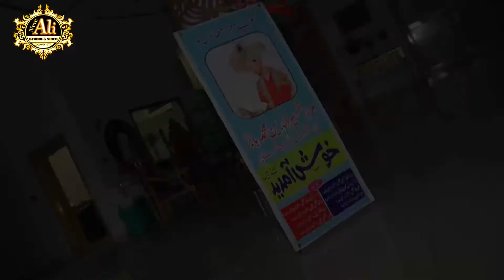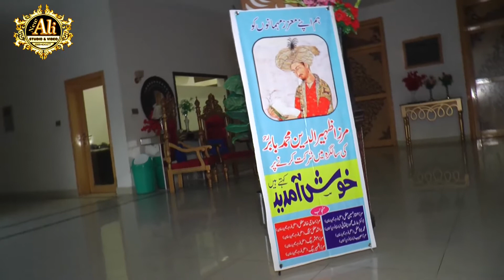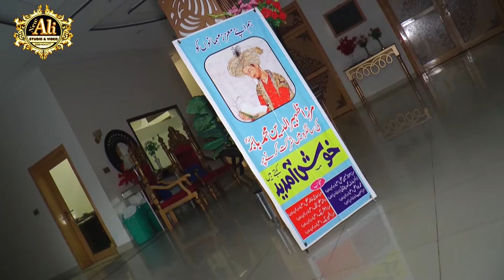Barbari Day promo event on 14 February 2020 at Taj Mahal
infringing,
USE
and Channel: